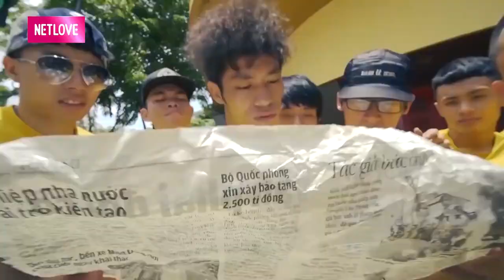SAIGON FLAVOUR VS FIDO CREW màn đối đầu CỰC CĂNG đầy máu lửa của những đấu thủ BATTLE DANCE